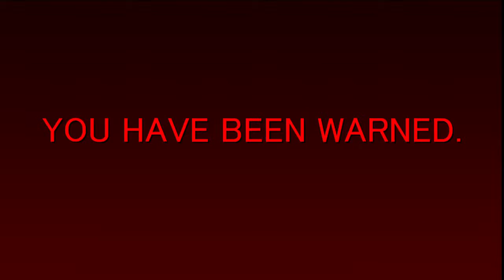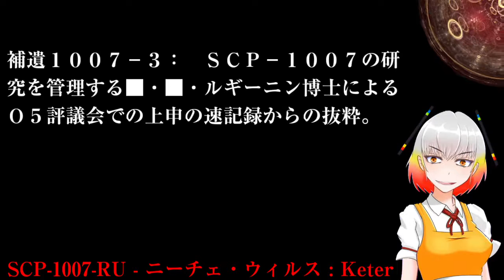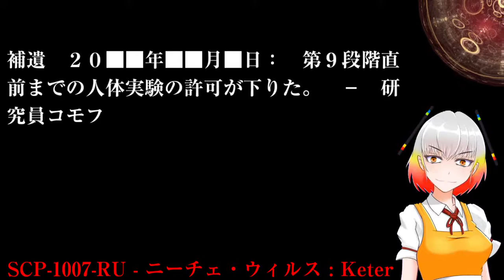SCP財団機密データ：SCP-1007-RU - ニーチェ・ウィルス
アイテム番号: SCP-1007-RU

特別収容プロトコル: SCP-1007の収容室は高い気密性が保たれなければなりません。入室する場合は完璧な防護服を着用し、三重のロックシステムを通過してください。SCP-1007との接触後は滅菌シャワーと6時間の隔離が義務付けられます。職員に感染の兆候が見られた場合、すぐさま安楽死させ、遺体を焼却してください。収容室の気密性低下は危険性の向上と見なされ、こうした事態に対応する通常プロトコルが作動し、加えて収容室や隣接する区画には超高温殺菌が施されます。現在SCP-1007はサイト07に保管されています。